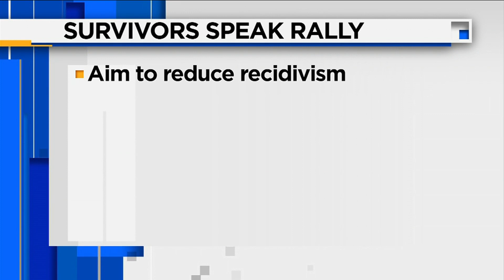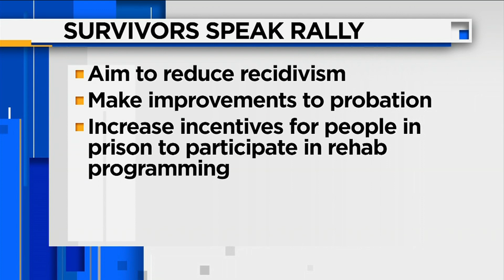Crime victims push lawmakers to help make conditions better for offenders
Several hundred people, all victims of previous crimes, rallied in Tallahassee on Monday to push for legislation that could prevent offenders from hurting more people. In a surprising move, the group is advocating for better conditions for criminals.